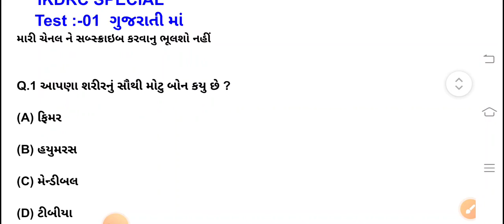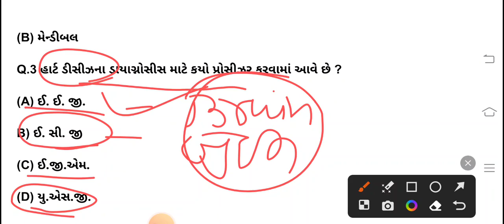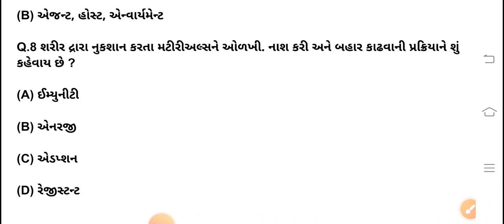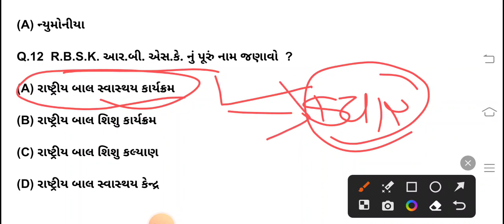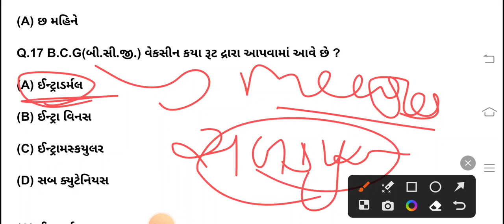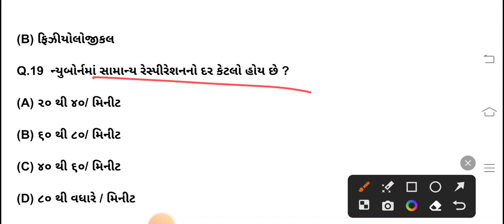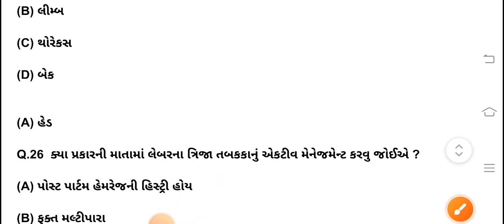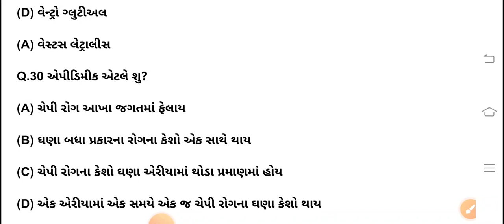Ikdrc Staff Nurse Test :- 01 in Gujarati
ikdrc staff nurse # ikdrc # ikdrc test series # nursing MCQ in gujarati

#ikdrc staff nurse
 # ikdrc
# ikdrc test series
 # nursing MCQ in gujarati
staff nurse quiz in gujarati
nursing officer MCQ
gsssb staff nurse mcq
gpssb staff nurse mcq
amc staff nurse mcq
vmc staff nurse mcq
cho exam preparation
cho MCQ
staff nurse test series